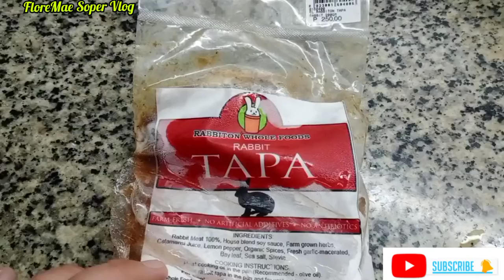How Cook Rabbit Meat /Ready To Cook Rabbit Tapa/FloreMae Soper Vlog